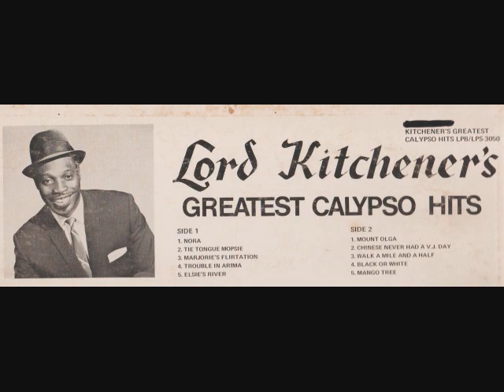Lord Kitchener Mount Olga 1967(original version of Harry Nilsson - Mt Elga)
On March, 1974, Harry Nilsson and John Lennon started the recording of what would be Nilsson's tenth album, "Pussy Cats".
Track #2 on side b is a medley composed of two songs, Mucho Mungo/Mt Elga. The first of them written by John Lennon and the second credited as "Nilsson-Adpt.". This is the original version, recorded in 1967 by Lord Kitchener in Trinidad & Tobago. His real name was Aldwyn Roberts and he is the composer of music and lyrics of the song.